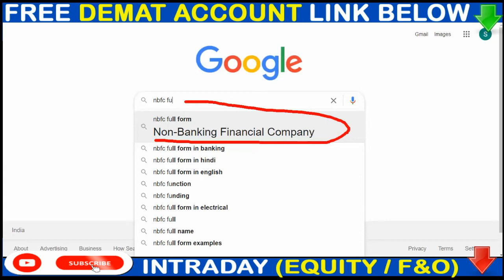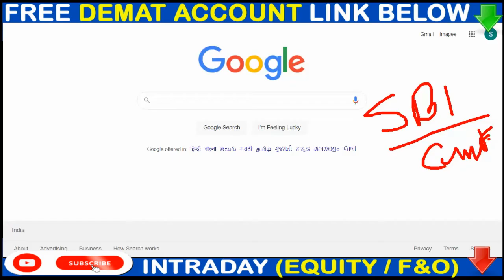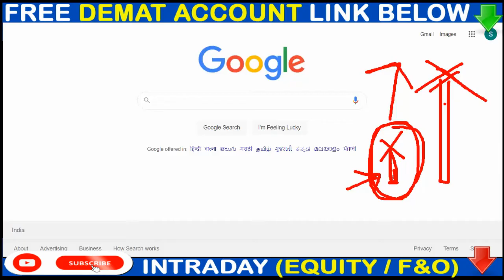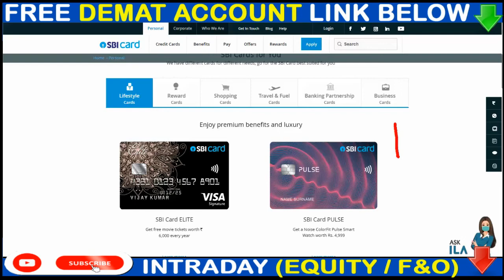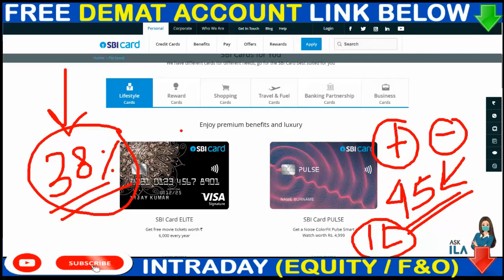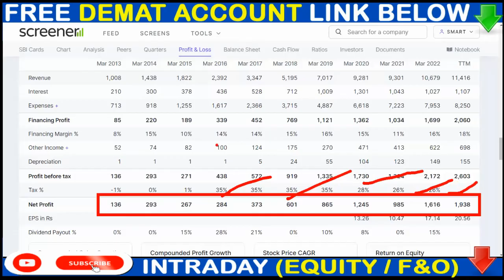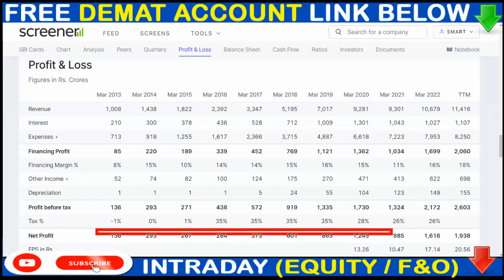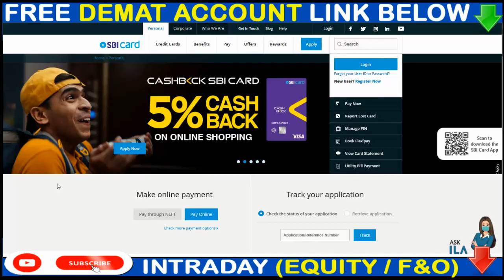SBI CARD SHARE BREAKING NEWS💥1 SHARE LIFETIME ▶SBI CARD NEXT BIG TARGET💥SBICARD